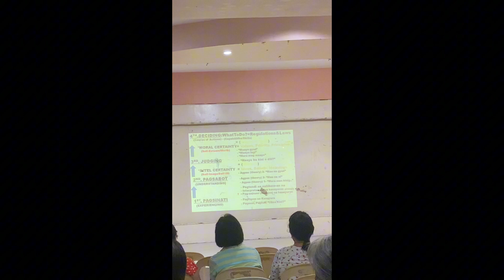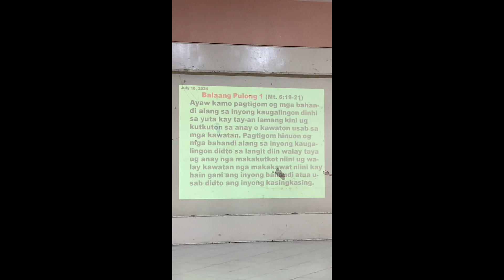MME DISTRICT 1 (GPM) W/REV. FR. MONICO CATUBIG